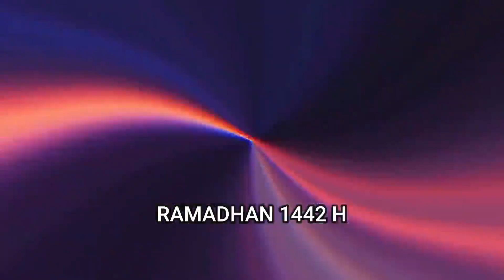DALAM SEPEKAN, BELASAN PASIEN MENINGGAL DAN 203 ORANG DI KLATEN TERPAPAR COVID-19